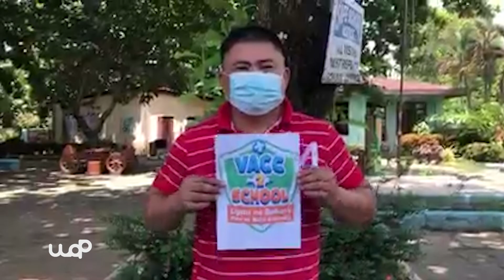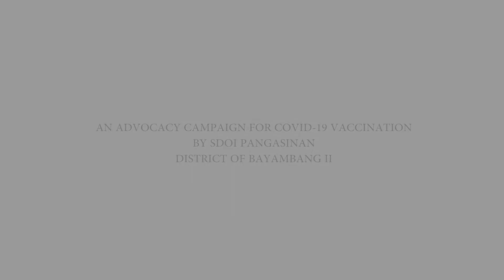[REPOST] 2021 DOH-DepEd ResBakuna Dance Challenge Compilation District of Bayambang II Edition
2022 na pero hindi pa tapos ang pandemiya at umiiral pa rin ang COVID-19, kaya magpabakuna na sa pinakamalapit na vaccination sites sa inyong lugar!